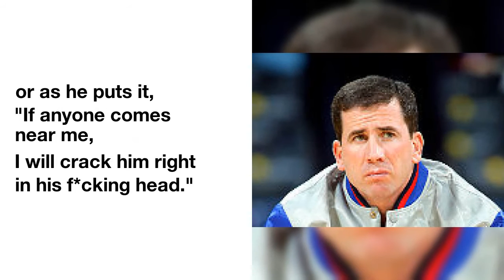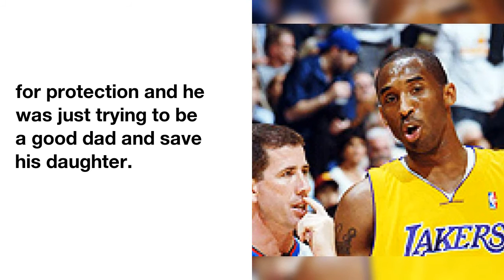Ex-NBA Ref Tim Donaghy 911 Call: 'About to be a Major Altercation, I Did Bring a Hammer'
TMZ  Sports  has  obtained  the  911  call  Tim Donaghy  made  while  trying  to  bring  his  daughter  home  in  Manatee County,  Florida  ...  featuring  2  full  minutes  of  hammer-wielding  chaos.
The  ex-NBA  ref  tells  the  dispatcher  he's  on  a  mission  to  save  his  daughter  ...  who  he  claims  is  being  held  against  her  will  at  a  house  with  marijuana  and  is  "stoned  out  of  her  mind."
 He  warns  ...  "There's  about  to  be  a  major  altercation."
That's  when  Tim  reveals  he's  got  a  hammer  on  him  and  is  ready  to  throw  down  ...  or  as  he  puts  it,  "If  anyone  comes  near  me,  I  will  crack  him  right  in  his  f*cking  head."
 Donaghy  tells  the  911  operator  it's  too dark  to  describe  the people  involved,  but  is  adamant  he  needs  help  quickly  ...  before  things  go  south.
We  broke  the  story  ...  Donaghy  --  who  went  to  prison  for  trying  to  fix  games  he  officiated  --  was  arrested  for  threatening  a man  with  the  hammer,  but  insists  the  tool  was  for  protection  and  he  was  just  trying  to  be  a  good  dad  and  save  his  daughter.